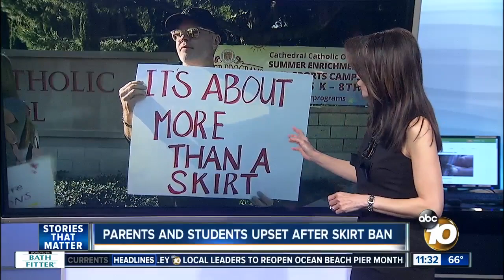Parents and students upset after skirt ban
Students have been protesting all week.